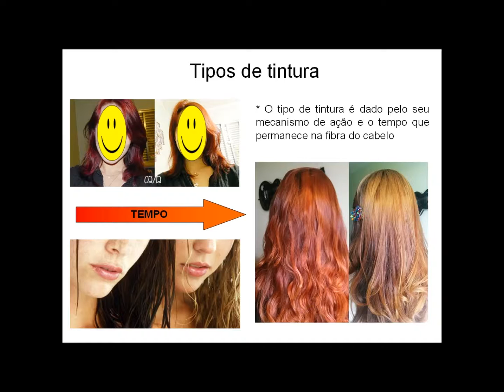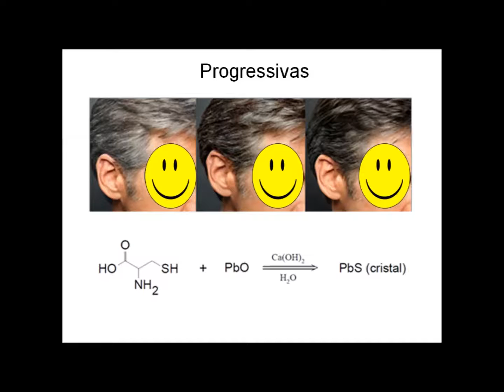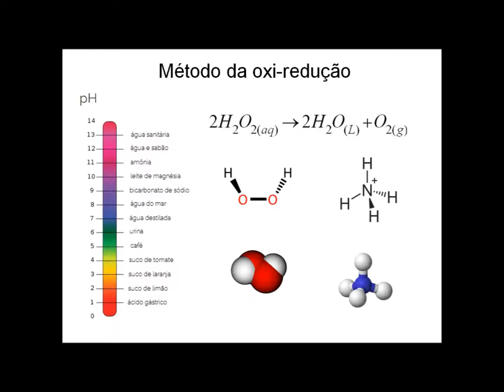Química e ação das tintas para cabelo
Neste vídeo o dois minutos de química comenta sobre a química e mecanismo das tinturas capilares, adicionalmente, comentando sobre o método de oxi-redução para o clareamento dos cabelos.